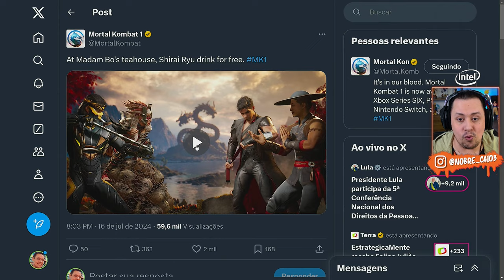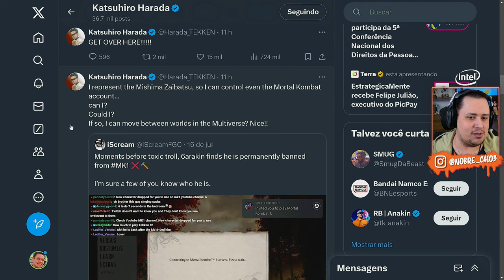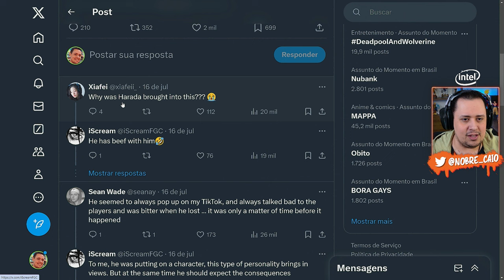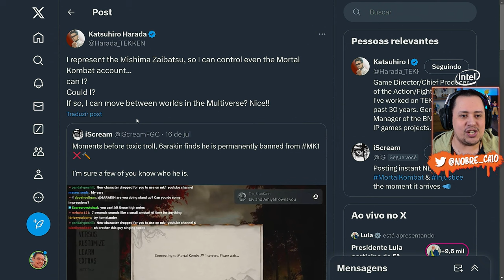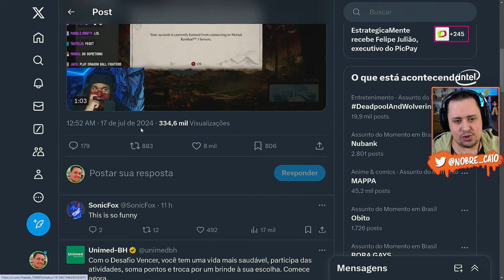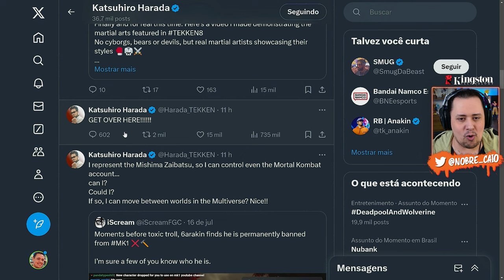TAKEDA fala da MADAME BO e TEKKEN x MORTAL KOMBAT Vem AÍ? Calma, BORA DEBATER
Nosso PC Gamer:
Proc: Intel Core i7 14700k 3.4Ghz (Fornecido pela  @Intel )
Mobo: MSI Pro Z790-P WIFI (Fornecida pela  @Intel )
Microfone: HYPERX QuadCast
SSD: TeamGroup T-Force Delta 500gb
Fonte: Corsair TX850 W